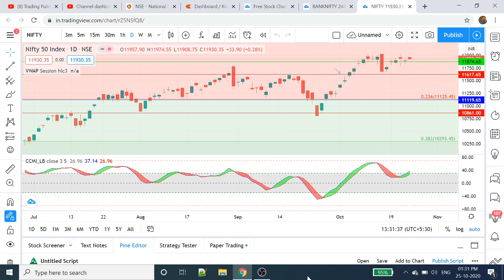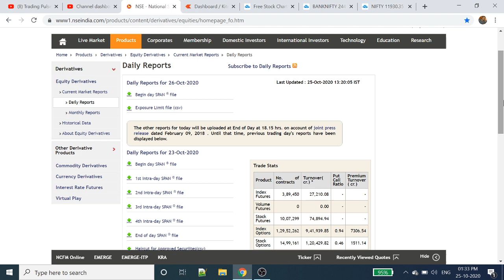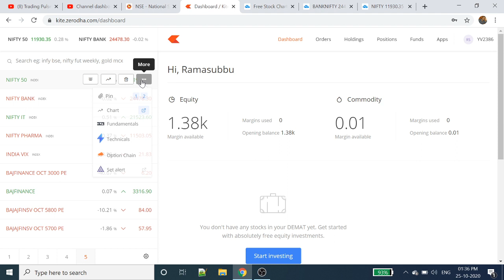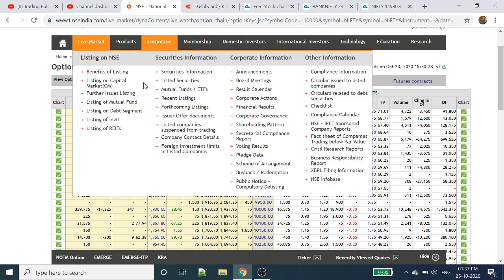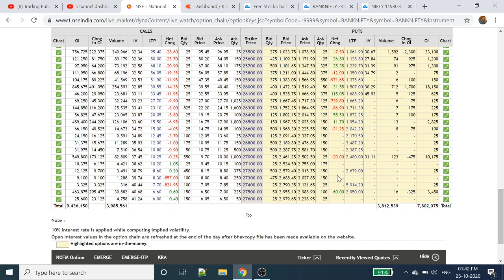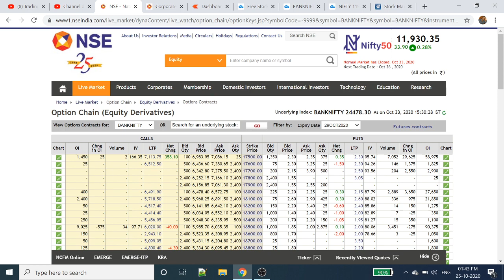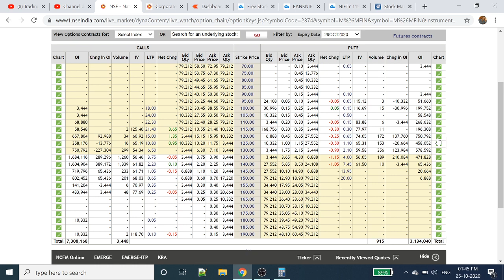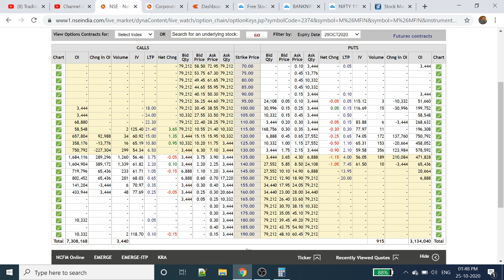Option Intraday Trading Strategy | Tamil